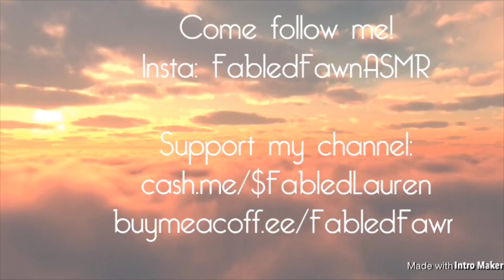ASMR 💤 UP-CLOSE NAME REPETITION + VISUALS (Patreon Appreciation)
Support me on The Tingles App! Once I reach 50 supporters I will receive a 3DIO!! super cool fancy tingles:)

If you would like to have your name a part of my monthly Patreon Appreciation video, feel free to become a patron

Other tiers include rewards such as your favorite triggers in a video, or even a personalized video on my channel decided by YOU!

An immense love and appreciation to:
Adam
ASMR Collab
Austin
Bakyt
Bernie
Blair
Blake
Bram
Brody
ChadZilla
Christina
Christoper
Conrad
Croissant
Cullan
Duncan
Darryl
Emma
Eric
Erik
Fabian
Garrett
Hunter
Isak
Jacob
Jaden
Jeremy
Joey
Jonas
Joseph
Josiyah
Ken
KidDarkness
Krystle
Kurtis
Laurens
Lockeid
Mark
Mark
Nick B
Nick B
Nick
Oliver
Ollie
Peter
Randy
Romanov
Ryan
Ryan J
Sage
Sean
Sergio
Sheldon
Simon
Sooroosh
Steven
Tanioni
Tim
Todd
Zak

If you’d like to support my channel, here’s some ways to do so:

***Please consider a contribution to my NEW AND IMPROVED Patreon

~ Follow my ASMR Instagram: fabledfawnasmr

~ Buy me a coffee!! I’m a college girl in need of coffee 😂